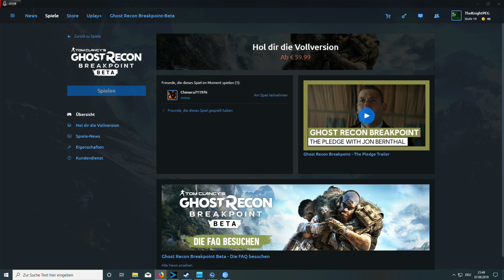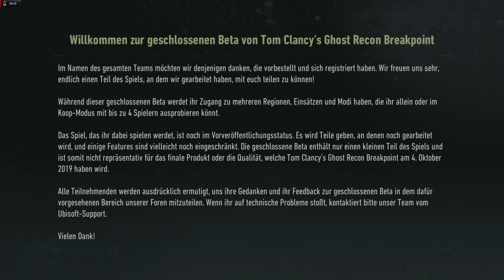Ghost Recon: Breakpoint Beta Multiplayer / Let's Play in Deutsch Teil 1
Ghost Recon ist für alle Fans teambasierter Shooter ein Meilenstein, genauso wie die Ravenshield Serie. Am 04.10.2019 hat der neuste Teil Breakpoint Release. Wir hatten die Gelegenheit die Beta Version schon jetzt Probe zu spielen. Heraus kamen 13 Folgen die ich euch ab heute in den nächsten 2 Wochen präsentieren werde.

Seit Ihr Neugierig? Dann schaut rein!
- Die Solomissionen gibt es Montag / Mittwoch und von Freitag bis Sonntag immer um 18.30 Uhr
- Und die Multiplayermissionen gibt es diese und nächste Woche Dienstag und Donnerstag bis Sonntag immer um 19.15 Uhr

Noch mehr Informationen zum Spiel gibt es hier:
Tom Clancy’s Ghost Recon Breakpoint ist der neuste Teil der Tactic-Military-Shooter-Reihe. Es bietet dir eine riesige Welt voller Gefahren und Herausforderungen. Du kannst das Spiel alleine oder im Koop zu viert spielen. Du spielst Nomad, der verletzt und verirrt, ohne Unterstützung von Ex-Ghosts gejagt wird. Gestrandet auf der Insel Auroa kämpfst du um dein Überleben. Schließe die richtigen Allianzen und bezwinge deine ärgsten Feinde, die Wolves und ihren Anführer Colonel Cole D. Walker (gespielt von Jon Bernthal).

Highlights:
Spezialeinheit - Du schlüpfst in die Rolle eines Ghosts, eines Elitesoldaten der US-Spezialkräfte, der hinter feindlichen Linien gestrandet ist.
Überlebenskampf - Als Elitesoldat kämpfst du um dein Überleben. Das bedeutet, dass deine Verletzungen sich auf dein Spielerlebnis auswirken, du von langen Sprints erschöpfst bist und mit den Widrigkeiten der Umgebung klarkommen musst.
Dein Spiel, dein Ghost - Deinen Charakter kannst du mit tausenden Anpassungsmöglichkeiten individualisieren von der Erscheinung bis zur Ausrüstung inklusive der vielfältigen Anpassungsmöglichkeiten deiner Waffen.
Eine Klasse für sich - Das neue Klassensystem gewährt dir die Freiheit deinen Lieblingsspielstil zu entwickeln. Du kannst dich als lautloser Panther, als Sturmsoldat oder präziser Scharfschütze entwickeln.
Fortschritt - Egal, ob du die Kampagne im Singleplayer oder im Multiplayer spielst, dein Charakter und dein Fortschritt bleiben gleich und werden gespeichert. Nach Abschluss der Kampagne erwarten dich in Tom Clancy's Ghost Recon Breakpoint regelmäßige Events, Raids und weitere Spieleerweiterungen.